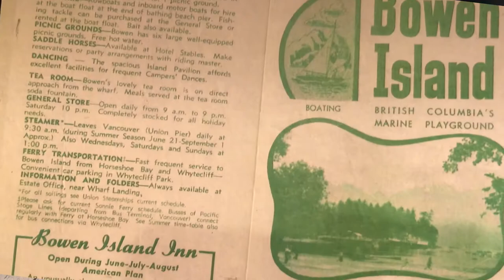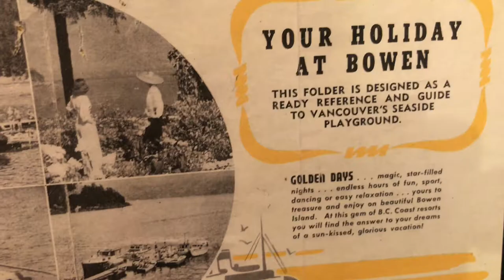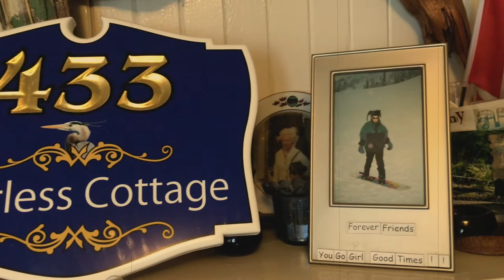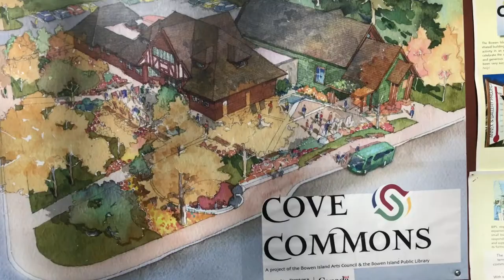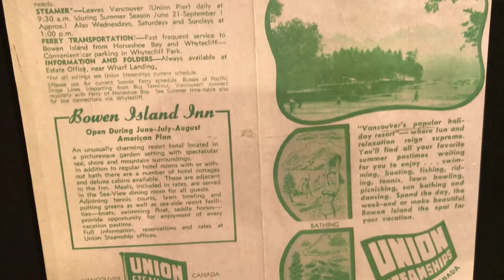Bowen Island - A magical place to be for generations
Want to know more about why you and your family would love Bowen Island read on and watch the video...

If you have any questions about Bowen Island, including real estate enquiries, don’t hesitate to call or text me, Vaune Kolber, at or visit our

I love every minute of helping people buy/sell their homes on Bowen and in the Vancouver region.

I can also help you with referrals outside the Lower Mainland.

SHARE YOUR COMMENTS AND QUESTIONS IN THE COMMENTS SECTION BELOW.

Perhaps you work in the City in one of the endless towers that fill your view. Perhaps, you long to move beyond a world of concrete and glass, thefts and threats, endless traffic, noise, exhaust, and light pollution. Perhaps, your days are occupied with busyness and stress. Perhaps for a quick passing moment you wonder how you’ll ever find harmony and balance again.

If only.

If only we could find some relief. A pause. Is there somewhere where we can breathe deep and release a big ‘Ahhhhhhhhh’ and say, “Now this feels like home?”

Is there a place where as a parent, for example, you know your children are safe? Where they can walk home safely –alone? Where your neighbours watch out for your kids –and for you. Where the children play and laugh together amongst the forests and the trees and the streams.

Ah yes, ‘Once upon a time’...It’s easy to think such a place might only exist in a fairy tale.

You would be wrong.

Perhaps, as you gaze out of your window you become aware for the first time of an island off in the distance –so close and yet it feels like a world away. Perhaps a tiny voice inside suddenly says, “I need to go there.”

If you’re looking for a sign as to whether to listen to that voice this website would be it.

Conveniently located a 20-minute ferry ride from Horseshoe Bay and “just off the coast of ordinary”, Bowen Island is a Lower Mainland anomaly, a gem in the ocean, or a mythic paradise –depending upon to whom you talk.

Chatting to residents of Bowen, you might think they were living a fairy tale. It doesn’t necessarily take long in a conversation for ‘Bowenians’ to describe their Island as “peaceful”, “home”, “paradisiac”, and even “magical”. When asked in a recent survey to describe their “most memorable experience on Bowen,” residents used the word “community” more than any other.

Bowen is—in many ways—a different world. For starters, there are no street lamps, no franchises, no box stores, no movie theatres, and not a single traffic light (the one at the ferry doesn’t count). The official speed limit is 40 kilometers per hour.

Whether you’re new to the Island or a long-time resident, it’s easy to fall in love with the arresting beauty that is Bowen. Trees and forests out your backdoor. Healing ocean waters. Seals. Starfish. Eagles overhead.

The nights are dark and quiet. ‘Home intruders’ are most likely to be a herd of deer, grazing on the grass outside your door...or your plants. Looking for fresh, organic, vegetables, eggs, meats, and other produce? Several farms are just minutes away with prices often cheaper than what you would find in your typical grocery store.

Visitors describe Bowen Island as another world:
“It’s like a little oasis...a little puzzle piece that has drifted away from the Mainland a 100 years ago. It feels like stepping back in time to a simpler way of life, but with many little luxuries waiting to surprise you.”

“It feels like time has not caught up to this magical land. Like walking through the armoire into Narnia without an evil queen to worry about.”

“Magical and mystical. Nature is soooo big and present on Bowen. One feels that the ‘force’ is definitely with them.”

“The moment we got off the ferry at Snug Cove, we felt transported into a quieter, more peaceful setting than the one we’d just come from.”

Bowen is a sparkling, safe, “paradise” and residents love their home.

Once here, you’ll wonder why you didn’t move sooner. You might never want to leave.

Bowen is a welcoming –safe– community to live and raise a family.

Archival footage: Bowen Island Museum and Archives